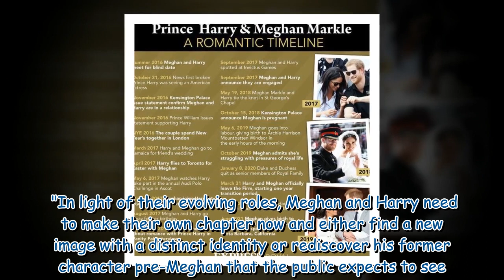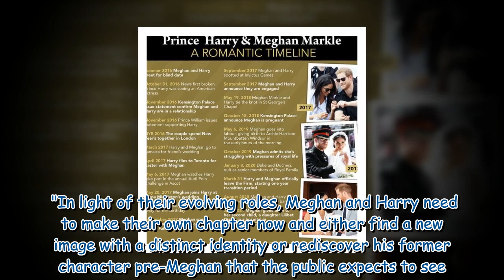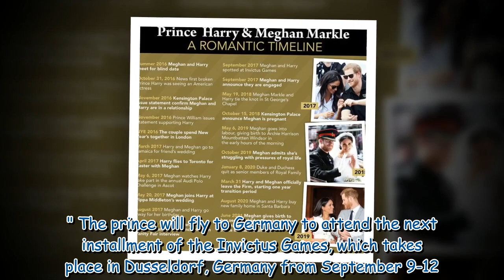Prince Harry 'speaking more like old self' with return to early public persona